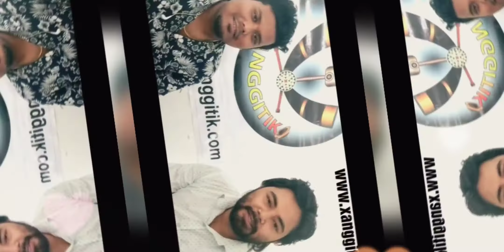𝙓𝙖𝙣𝙜𝙜𝙞𝙩𝙞𝙠 𝙢𝙪𝙨𝙞𝙘 𝙥𝙡𝙖𝙩𝙛𝙤𝙧𝙢 𝙬𝙞𝙩𝙝 𝙋𝙧𝙖𝙩𝙞𝙠𝙨𝙝𝙖 𝙤𝙣 𝙩𝙝𝙞𝙨 𝙚𝙨𝙥𝙚𝙘𝙞𝙖𝙡 𝙎𝙪𝙣𝙙𝙖𝙮 𝙘𝙖𝙩𝙘𝙝 𝙪𝙨 𝙤𝙣 𝙓𝙖𝙣𝙜𝙜𝙞𝙩𝙞𝙠 𝙈𝙪𝙨𝙞𝙘 𝙋𝙡𝙖𝙩𝙛𝙤𝙧𝙢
𝙉𝙚𝙭𝙩 𝙪𝙨𝙚𝙧 𝙤𝙛 𝙭𝙖𝙣𝙜𝙜𝙞𝙩𝙞𝙠 𝙢𝙪𝙨𝙞𝙘 𝙥𝙡𝙖𝙩𝙛𝙤𝙧𝙢
𝙘𝙖𝙩𝙘𝙝 𝙪𝙨 𝙤𝙣 𝙩𝙝𝙞𝙨 𝙨𝙪𝙣𝙙𝙖𝙮 𝙬𝙞𝙩𝙝 𝙥𝙧𝙖𝙩𝙞𝙠𝙨𝙝𝙖.
𝙂𝙚𝙩 𝙍𝙚𝙖𝙙𝙮 𝙎𝙤𝙤𝙣